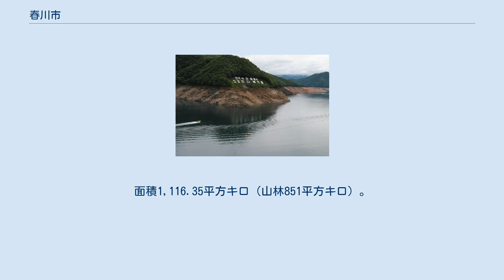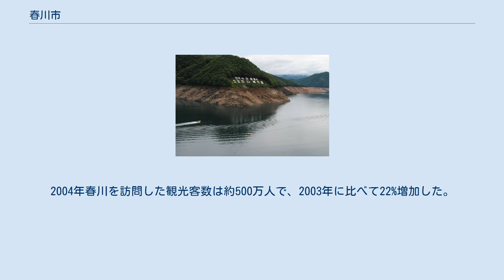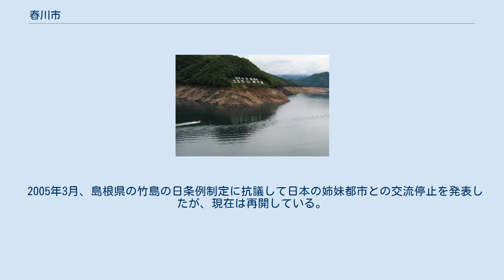春川市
江原道_(南)_の都市
春川市（チュンチョンし、韓国語表記：춘천시）は、大韓民国江原道の道庁所在地。
面積1,116.35平方キロ（山林851平方キロ）。
『冬のソナタ』のロケ地として知られるほか、タッカルビ（鶏の焼肉）の発祥の地で名物料理として知られる。
 山紫水明の春川盆地に位置し、金剛山（北朝鮮領内）から流れ出る北漢江と雪岳山（ソラクサン）から流れ出る昭陽川が市内で合流する。
軍事境界線との距離は市域から最も近い場所で約30km。
 市域は北に江原道華川郡、北東に楊口郡、東に麟蹄郡、東南から南にかけて洪川郡、西は京畿道加平郡と接する。
 春川地域は、古代部族国家である貊国の首都となり後日新羅に征服され、637年（善徳女王6年）に牛首州と命名し君主を置いた。
673年（文武王13年）に首若州に改称、景徳王時には全国九州の一つとなる朔州、後に光海州に改称。
940年（高麗太祖23年）春州と称し考慮成宗14年（995年）團練使を設置して安辺府に隷属、新型6年（1203）都護府に昇格し知春州事に格下げされた。
太宗13年（1413）春川と改名した上で郡に昇格し、1415年には都護府、高宗24年（1887）には春川留守郡となり離宮を新築して緊急時の避難場所に指定された。
 韓国でポピュラーな爆弾酒は、春川地検長だったパク・ヒテが江原道の軍や行政関係者との会合の宴席で広めたのが起源とされている。
 気候は内陸性で非常に寒冷。
真冬には氷点下20度を下回ることもある。
夏は日中は暑くなるものの朝晩は涼しい。
 最高気温極値は39.5℃（2018年8月1日）、最低気温極値は-27.9℃（1969年2月6日）、過去最深積雪は44.2cm（1969年1月31日）である。
 春川市はドラマ『冬のソナタ』で主人公のユジン（チェ・ジウ）とチュンサン（ペ・ヨンジュン）が学生時代に住んでいた町で知られ、NHKのドラマ放送後、日本人観光客が急増した。
2004年春川を訪問した観光客数は約500万人で、2003年に比べて22%増加した。
このうち外国人（主に日本人）が一昨年の2.6倍にあたる37万人も訪れ、韓国人観光客も17%増加した。
経済効果は1,500億ウォンと計算されている。
この頃は春川市から東へ85km離れたところにある襄陽国際空港へ関西国際空港との直行チャーター便が運行されていた。
 各務原市はIT産業に目をつけ春川側から姉妹都市提携を打診したが、後には『冬のソナタ』ブームにあやかって春川のロケ地の模様を再現するなどして注目を集めた。
春川市との交流がきっかけで「各務原キムチ」が誕生し（各務原市特産のニンジンと春川市特産の松の実を必ず使用する）、特産品となっている。
 2005年3月、島根県の竹島の日条例制定に抗議して日本の姉妹都市との交流停止を発表したが、現在は再開している。